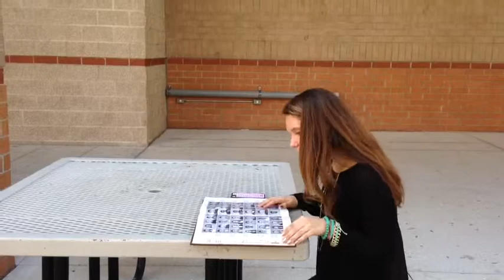Yearbook "the movie" (FULL clip)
The origin story of how the yearbook was made. (Parody)